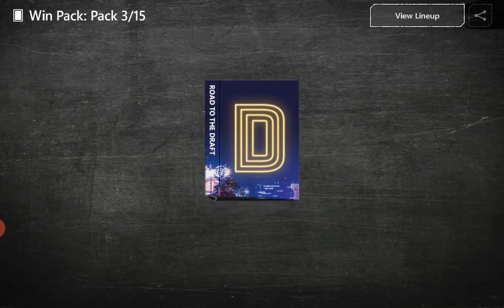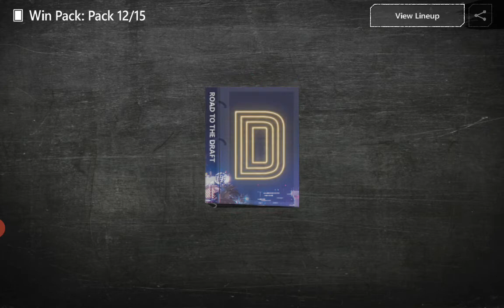Madden Mobile Opening packs ( part 1 )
What's up guys. This video is opening madden Mobile packs. I work a little off camera to get these pack.